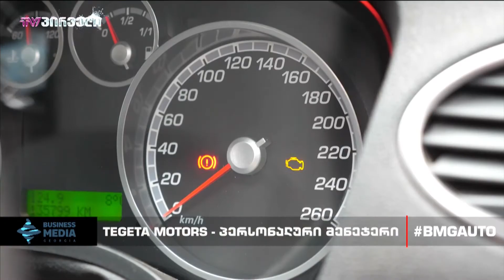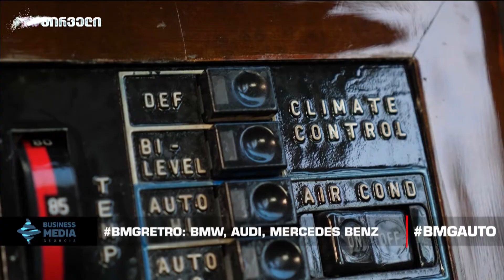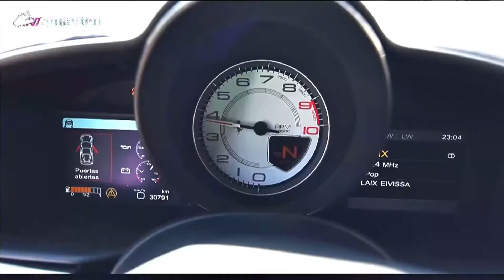BMGRETRO: BMW , AUDI, Mercedes Benz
BMG, Forbes Georgia და Tegeta Motors წარმოგიდგენთ

 "თეგეტა მოტორსის" - პერსონალური მენეჯერი;
✔2021 წლის Toyota Prado;
✔რუბრიკა ინფლუენსერი - ანი ჩხეიძე;

➡ავტორები: ნიკა შელია, ირაკლი წვერავა, გიორგი დანელია, ირაკლი გოგრაჭაძე;